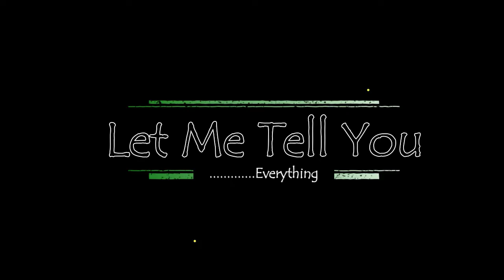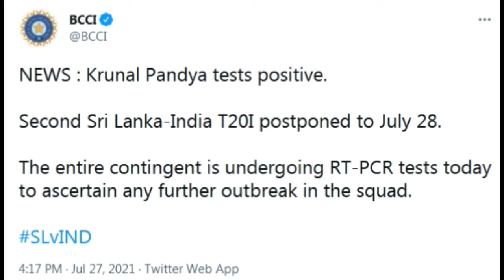INDIA vs SRILANKA second T20I POSTPONED || KRUNAL PANDAY tests covid - 19 positive || IND vs SL 2021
INDIA vs SRILANKA second T20I POSTPONED || KRUNAL PANDAY tests covid - 19 positive || IND vs SRI in Telugu